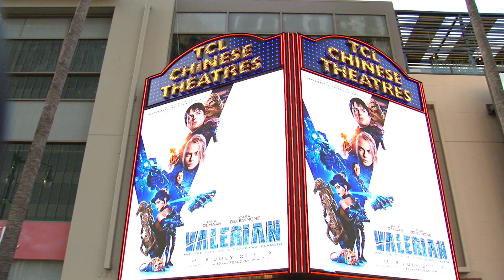VALERIAN & THE CITY OF 1000 PLANETS | Science vs Cinema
Astronomer Andy Howell explores some of the science behind VALERIAN in his review and talks to some of the filmmakers at the World Premiere, including writer/director Luc Besson, lead actor Dane DeHaan, and VFX supervisors Joe Letteri and Martin Hill (Weta Digital).